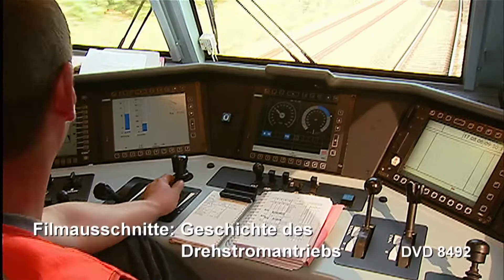Drehstromantrieb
Drehstromantriebstechnik für Schienenfahrzeuge ist heute selbstverständlich. Moderne Leistungselektronik erzeugt aus so gut wie allen Strom- und Spannungsarten einen Dreiphasen-Wechselstrom. Bereits ab 1901 wurde auf einer Versuchsstrecke bei Berlin der Drehstromantrieb mittels einer seitlichen dreipoligen Oberleitung erprobt. Die Ergebnisse waren vielversprechend, doch die Oberleitungskonstruktion zu aufwendig. Nach Versuchen mit den drei Lokomotiven vom Typ DE 2500 werden 1979 in Deutschland mit der Baureihe 120 die ersten Hochleistungs-Drehstrom-Elloks auf die Gleise gestellt. Sie sind später Basis für die Serien-120, ICE-Triebköpfe und weitere Drehstrom-Elloks. Wir haben in den Geschichtsbüchern geblättert und erklären Ihnen die Drehstromantriebstechnik. Beginnend mit der Baureihe 120 zeigen wir die Entwicklung bis hin zur modernen Viersystem-Ellok. Laufzeit 58 Minuten. Hier mehr